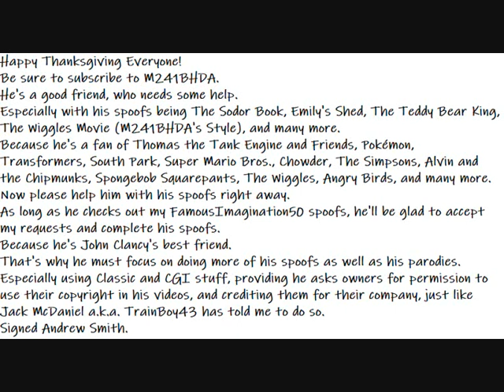My Happy Thanksgiving Message To Everyone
Here is a Happy Thanksgiving Message to everyone.
Happy Thanksgiving Everyone!
He's a good friend, who needs some help.
Especially with his spoofs being The Sodor Book, Emily's Shed, The Teddy Bear King, The Wiggles Movie (M241BHDA's Style), and many more.
Because he's a fan of Thomas the Tank Engine and Friends, Pokémon, Transformers, South Park, Super Mario Bros., Chowder, The Simpsons, Alvin and the Chipmunks, Spongebob Squarepants, The Wiggles, Angry Birds, and many more.
Now please help him with his spoofs right away.
As long as he checks out my FamousImagination50 spoofs, he'll be glad to accept my requests and complete his spoofs.
Because he's John Clancy's best friend.
That's why he must focus on doing more of his spoofs as well as his parodies.
Especially using Classic and CGI stuff, providing he asks owners for permission to use their copyright in his videos, and crediting them for their company, just like Jack McDaniel a.k.a. TrainBoy43 has told me to do so.